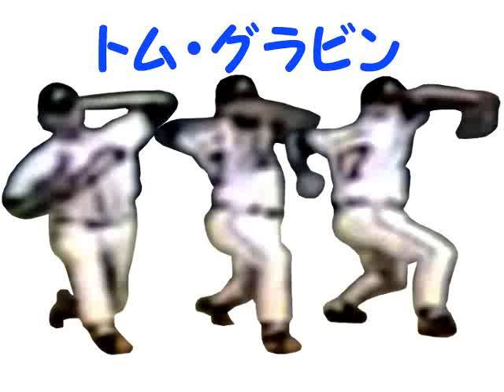トム・グラビン (ATL.ブレーブス) スライドフォーム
'90～2000年代　MLB 305勝、マダックス、スモルツと共にブレーブス時代を作る
映像は5回繰り返し

メジャー300勝投手 トム・グラビンの回転フォームを観賞用のバナー(GIF)にしました。
GIMPを用いているので、フォーム分析にも利用できますし、
フォーム好きの人は、純粋に観賞用としてご覧ください。

(縦横比　約1:6、サイズ　138kb)

スライドフォームのメリット
①横にスライドしていくので、視界に入り易くなり、
　フォーム一つひとつの形が頭に残り易くなる。
②端に連続したフォームがあるため、体の形状が変化して、
　力がどの様に入っているかも同時に観察できる。

フォームの特徴：
・全体的に腰高で突っ立ったままであり、フォームの力感に乏しく、それ程踏み込んでいないが、
　回転動作はかなり大きく、この回転に引っ張られて、腕を大きく振り回している。
・両腕の肩、肘を高く上げた後、大きく横回転するのが特徴となり、
　リリースが近づくと、腕を無理やり高く上げてから、下へ向けて鋭く振り下ろしている。

大きな横回転と大きな腕の振りが特徴で、
投球術は、マダックスにも引けを取らないクレバーな天才投手です。